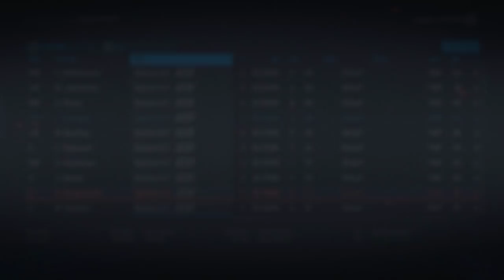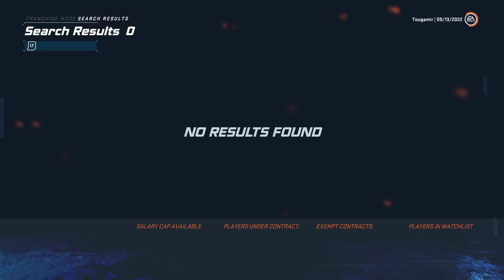NHL 20 - A Nation United: Russia Franchise Mode #8 "Right Timing"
Now's the time to make our move.